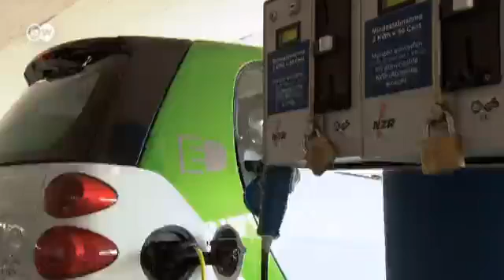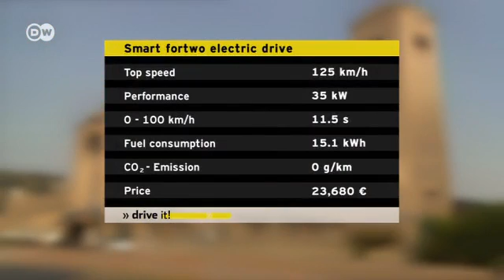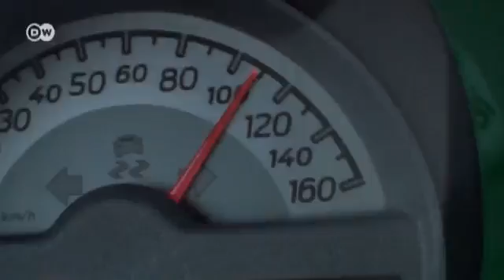Smart Electric Drive | Drive it!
By 2020 the German government hopes to see one million electric cars on the country's roads. But electric-powered vehicles are still a rare sight in traffic here. Now Daimler is hoping to win over the hearts of drivers with its new Smart Electric Drive. We took the car out for a test drive to see whether it's the wave of the future.